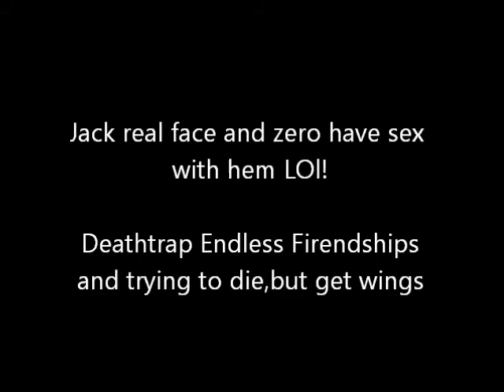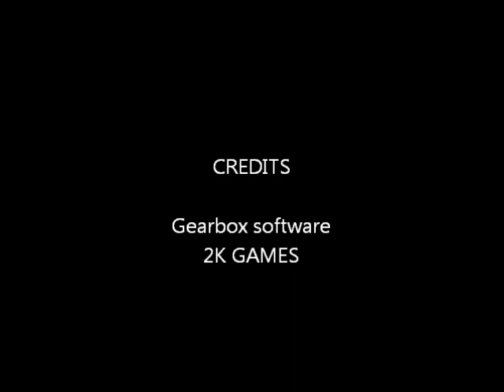Jack real face zero rape his dead body firendship endless 4ever,Lol!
His REAL face show and zero's Rape his lifeless body,deathtrap endless firendship cost endless life shot wing.funny gitch in story mode.hey, it very honest title.